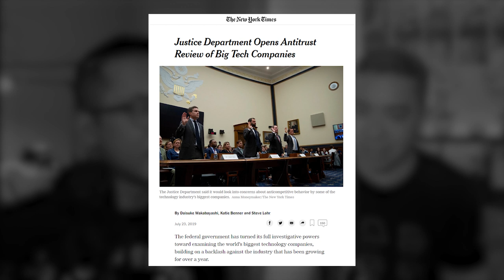Everything that's WRONG with Facebook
The FTC is cracking down on the major tech companies, but Facebook was given special attention. Following years of privacy and transparency issues, Facebook was finally fined $5 billion and must add more oversight via committees. Joshua Vergara and Jaime Rivera react to this development and talk about social media in general - and how much control it has over our data and our personal lives.

[Video Title]
[Video URL]